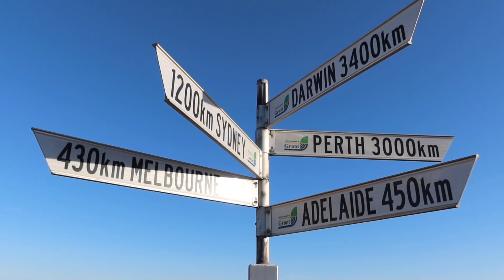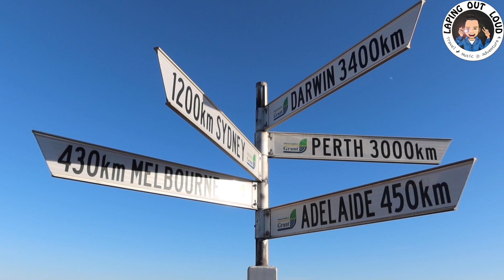Fishing Challenge :: Port Macdonnell, South Australia Adventure HD 1080p